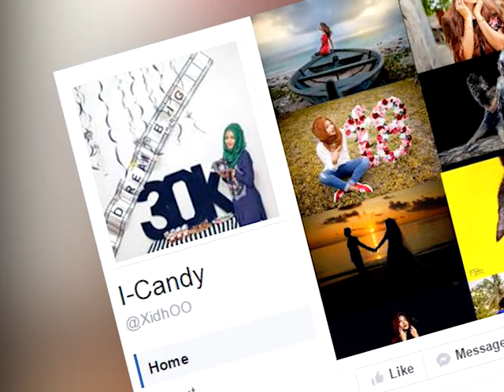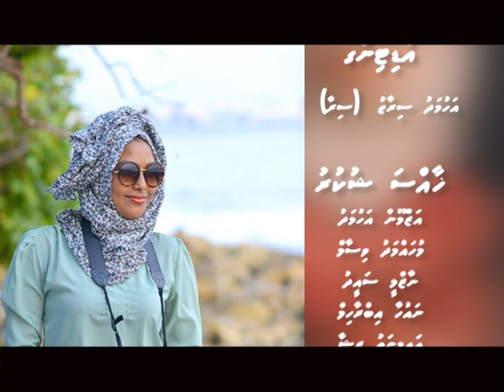Fisaari Kanbalun_zidhoo_EP_04